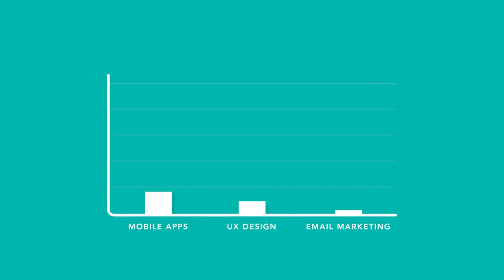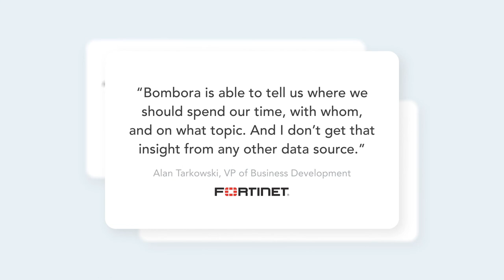Bombora Intent in D&B Hoovers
Bombora Intent tells you which companies are actively researching the products and services you and your competitors sell, allowing you to engage clients with the topics that matter most.